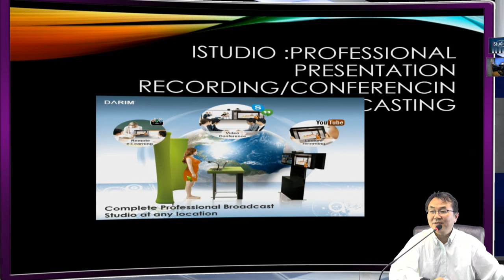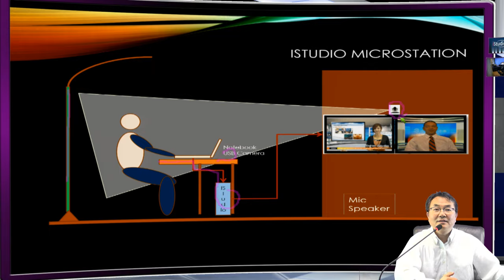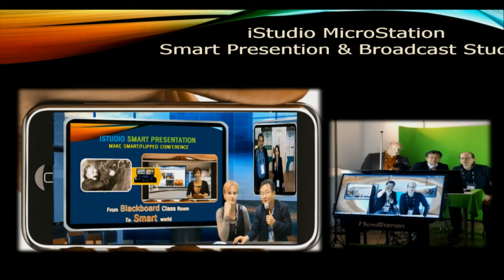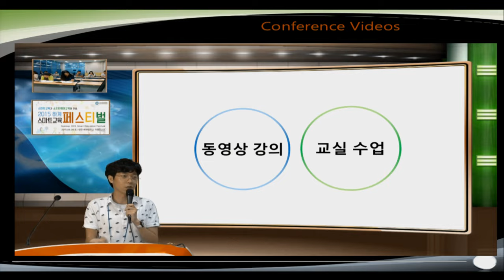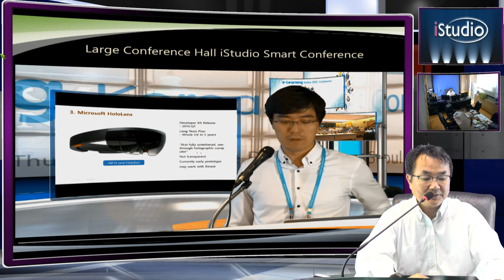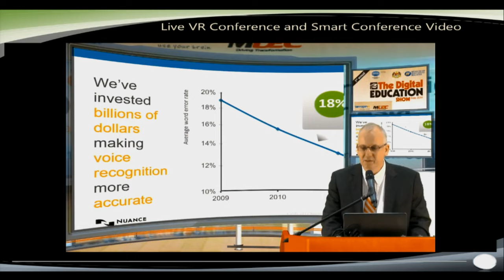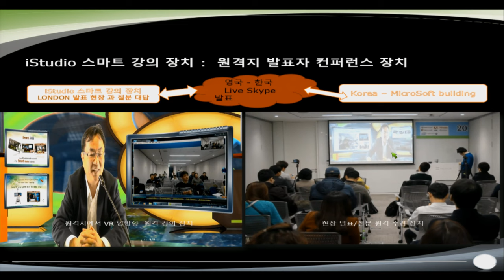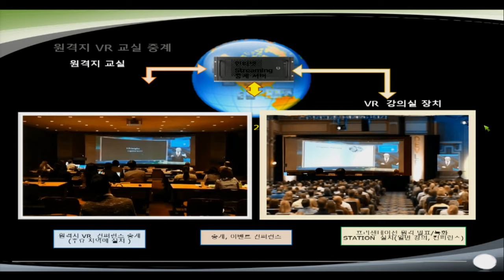iStudio 방송국이 여러분의 사무실,교실,회의실, 어느곳에서도 스마트 방송이 되게 합니다ㅏ.